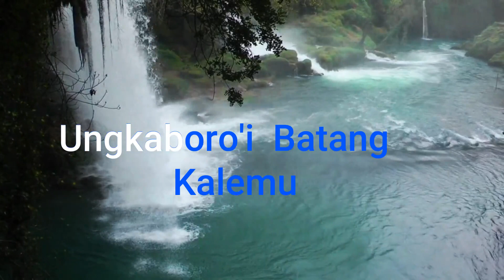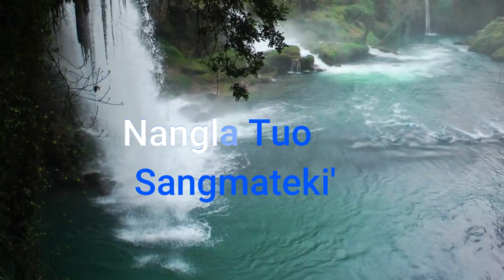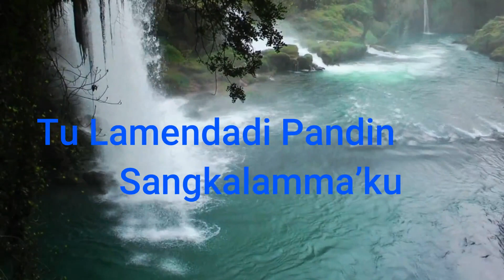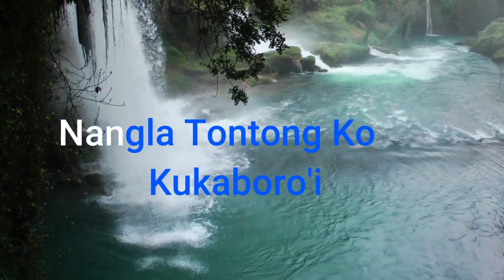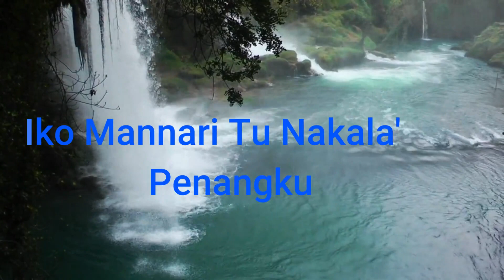Pa'kaboro' Marendeng Karaoke lagu Toraja Salma Margareth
Lagu Toraja
Judul : Pa'kaboro' Marendeng
Penyanyi : Salma Margareth